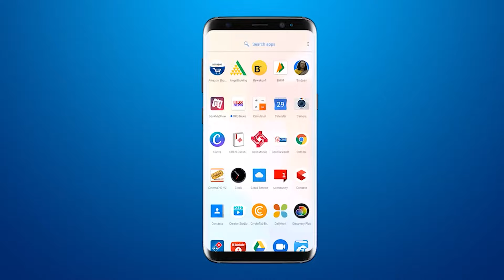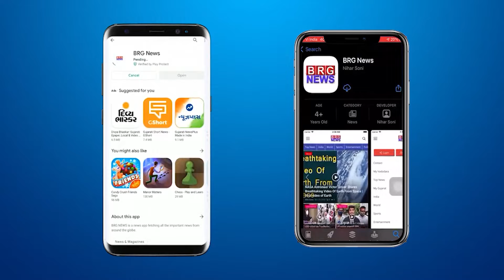Vadodara : 55 साल की महिला पर 3 विधर्मिओं ने किया Raped , पुलिस हिरासत में आरोपी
Vadodara : में 55 साल की महिला पर 3 विधर्मिओं ने किया Raped , पुलिस हिरासत में आरोपी 55 year old woman raped by 3 heretics in Vadodara, accused in police custody womanraped policecustody Gujarat​ News​ Media​ Localnews​ Citynews​ latestnews​ GujaratiSamachar Fastnews​ Todaysnews Dailynews​ Dailyupdates​ samacharvadodara​ STN​ Liveupdates​ ToptrendingnewsVadaodara​ VadodaraNewsOnline​ GujaaratNewsOnline​Lovers​

BRG NEWS  App: